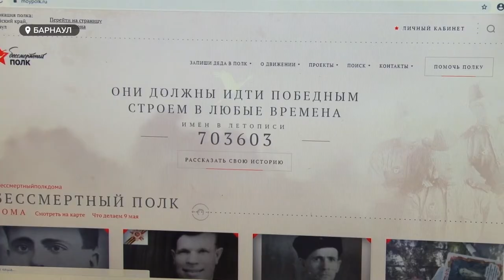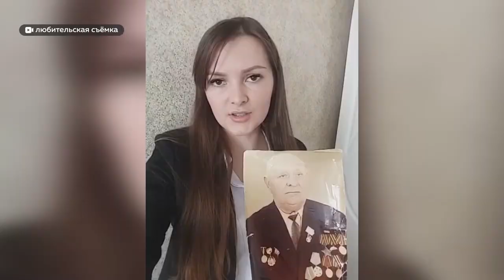Несмотря на пандемию: жители России участвуют в онлайн-шествии «Бессмертного полка»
В этом году, впервые, колонны Бессмертного полка не пройдут по улицам городов. Но герои все равно с нами, и мы их помним. Сегодня по всей стране с гордостью вспоминают их имена.